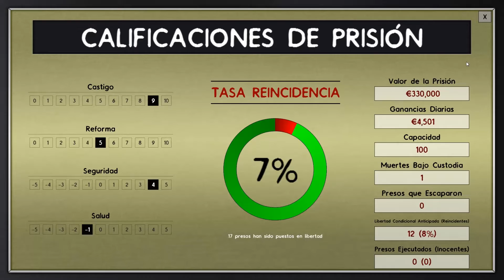Prison Architect - Nuestros primeros Topos - Capítulo 12